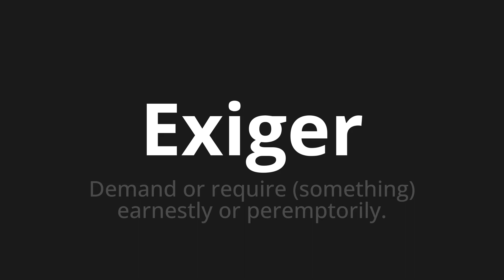How to pronounce Exiger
Master the Pronunciation of 'Exiger Which means demand' - which means : Goldly require (something) Earnestly or peremptorury. 📝 with @BaguettePronunciation 🎓🗣️ - [Your Guide to French]

Learn to pronounce 'Exiger' perfectly in French with our easy and engaging tutorial by @BaguettePronunciation! 📖📽️ In this comprehensive video, we provide you with native speaker examples 🗣️👂 and phonetic breakdowns 🎵 to ensure you get the pronunciation just right.

How to say Require in French